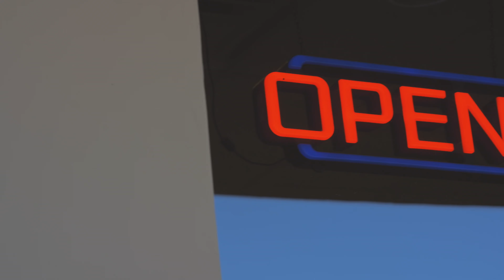CV C.A.R.E - The Barber Shop supporting Youth Art Programs